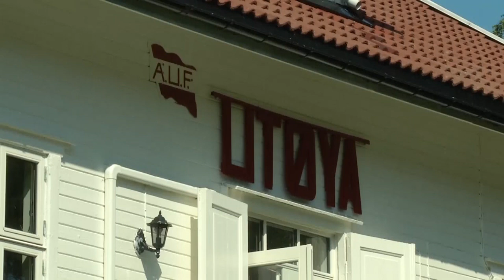Norvegia, la strage di Utoya 10 anni dopo: cerimonia di commemorazione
Dieci anni fa la strage di Utoya: 77 vittime in uno dei più sanguinosi attacchi mai avvenuti in Norvegia dal dopoguerra. La premier: "L'odio non può restare incontrastato"